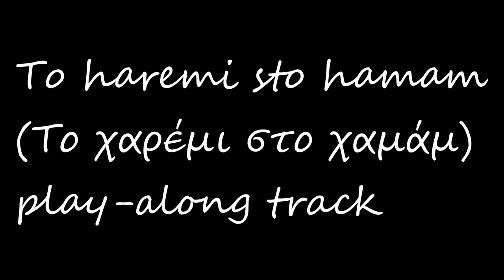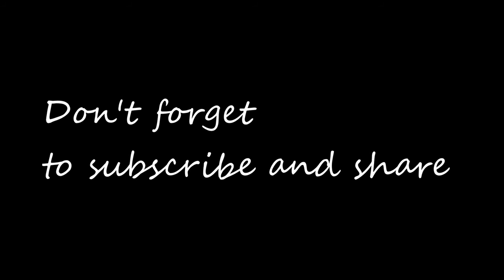rebetiko play along to haremi sto hamam το χαρέμι στο χαμάμ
At the first half of the video you can listen and practise to the melody of the song and then follows the play-along track...